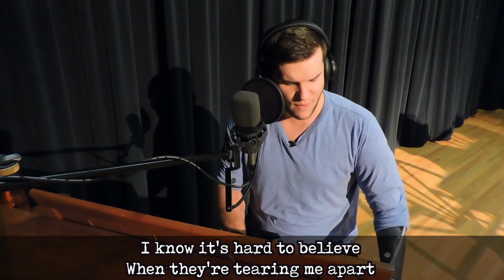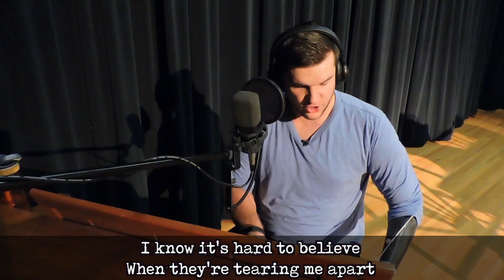Levi Stanford - Rise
I wrote this song for a musical that I am currently working on and I thought that with everything going on in the world right now that it would be worth sharing. If you are struggling to find peace and make sense of this crazy reality I hope this video finds you in good time and is uplifting.